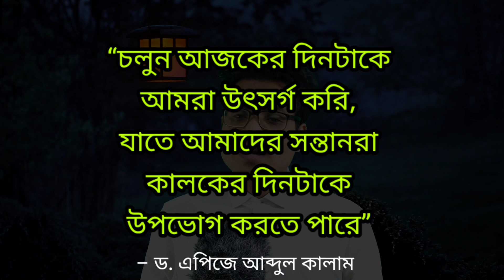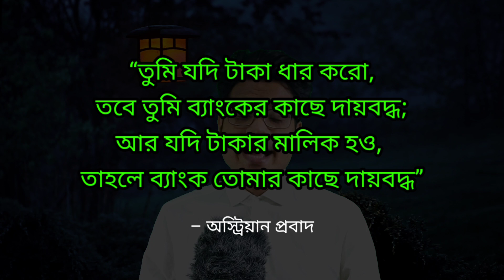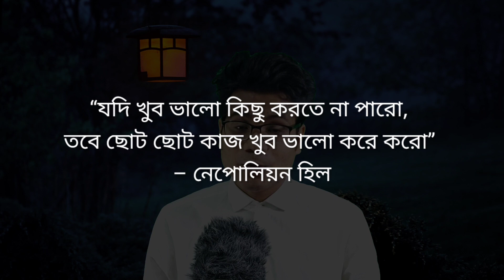৩০টি বিখ্যাত উক্তি যা আপনাকে সব সময়ে অনুপ্রেরণা দিবে | Bangla Preneur | bangla new quotes 2021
৩০টি বিখ্যাত উক্তি যা আপনাকে সব সময়ে অনুপ্রেরণা দিবে। জীবন সম্পর্কিত উক্তি যা আপনার চিন্তাভাবনা পরিবর্তন করতে সাহায্য করবে।

মোটিভেশনাল উক্তি
শিক্ষামূলক উক্তি
মনীষীদের উক্তি
প্রেরণামূলক উক্তি
একতা নিয়ে উক্তি
মুসলিম মনীষীদের বিখ্যাত উক্তি
বিশ্বাস নিয়ে উক্তি